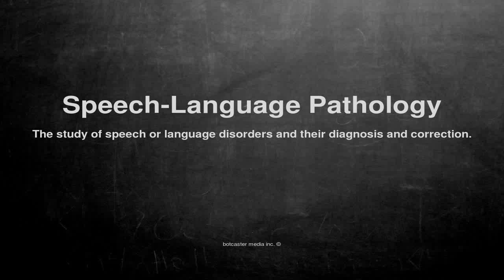Medical vocabulary: What does Speech-Language Pathology mean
What does Speech-Language Pathology mean in English?